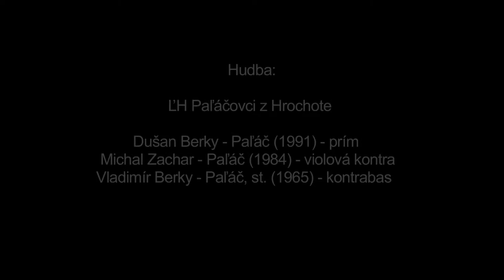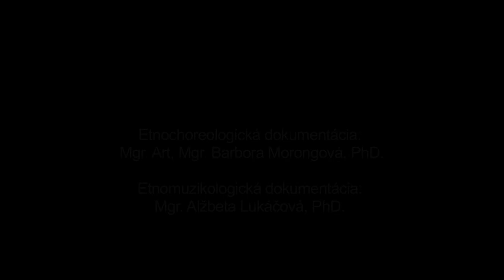Roskazovačke, Hrochoť, Múzeum SNP v Banskej Bystrici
Názov: Roskazovačke
Inštitúcia: Múzeum SNP
Lokalita pôvodu: Hrochoť

Interpreti - tanec: Ján Sláva-Vereš (1957) Interpreti - hudba: Dušan Berky-Paľáč (1991), Michal Zachar-Paľáč (1984), Vladimír Berky-Paľáč st. (1965)

Ďalšie informácie - tanec: Roskazovačke patria v tradičnom tanečnom repertoári obce Hrochoť k najcharakteristickejším a najfrekventovanejším tanečným prejavom mužov. V prípade, že sa tanca účastnia viacerí muži, tanec je realizovaný ako séria samostatných rýchlo po sebe nasledujúcich sólových tanečných výstupov. Úvod samotného tanečného prejavu každého tanečníka tvorí predspev, po ktorom nasleduje samostatný improvizovaný tanec. Ten je prerušený predspevom ďalšieho tanečníka. Aktuáne hranú pieseň muzika dohrá a ihneď preberie melódiu rozkázanú ďalším tanečníkom, ktorý pokračuje vo vlastnom sólovom tanci. V rámci tanečnej jednotky je zaznamenaný len tanec jedného tanečníka. Z uvedeného dôvodu rozkazuje viacero piesní za sebou. V úvodnej časti tanečník využíva pri cifrovaní aj odzemkové motívy. Osobitý tanečný štýl interpreta charakterizuje špecifický pohyb rúk.